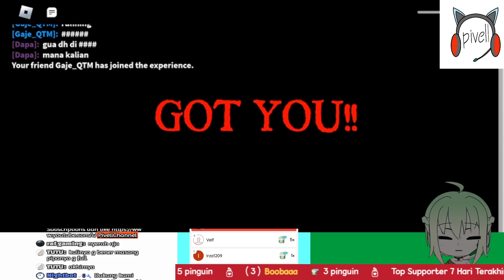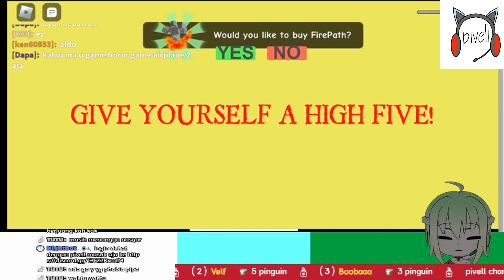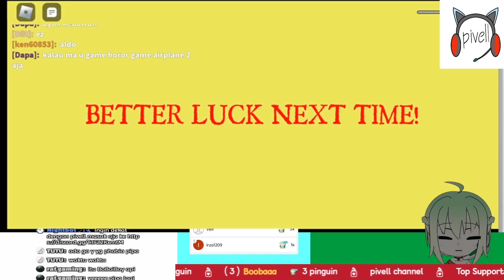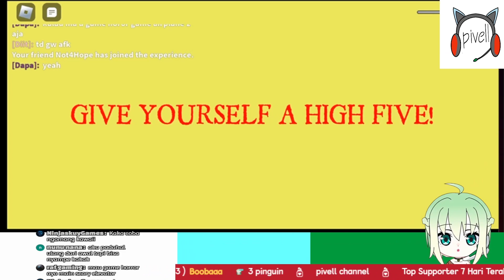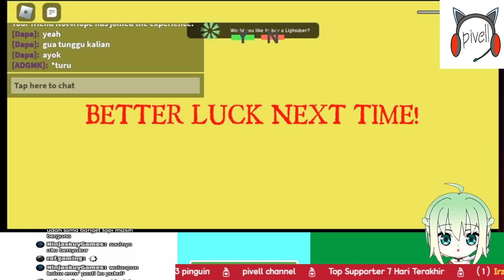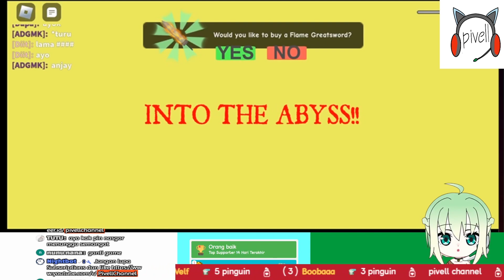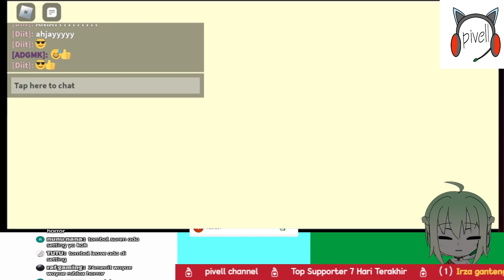{Roblox} #72 Escape Carnival OBBY END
Roblox 45-46
Tonton kelanjutannya di video kami ya ⬇️⬇️⬇️